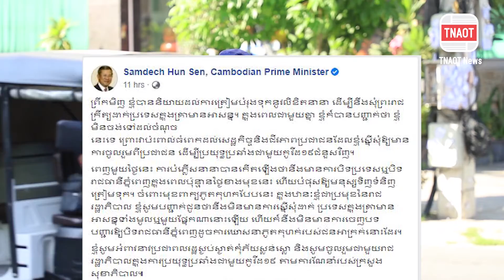សម្តេចតេជោ ហ៊ុន សែន ប្រកាសមិនមានការដាក់ប្រទេសក្នុងគ្រាអាសន្ន ឬបិទផ្នែកណាមួយឡើយ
BREAKING News
TNAOT App បណ្តុំនៃព័ត៌មាន កម្សាន្ត និងចំណេះដឹង សម្រាប់អ្នកទាំងអស់គ្នា